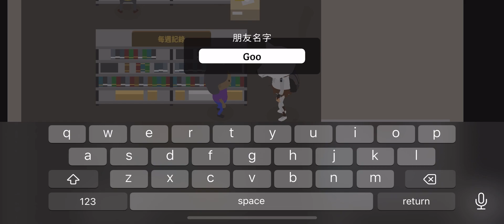Sasquatch大腳怪-如何幫朋友改名字！How to change a friend's name